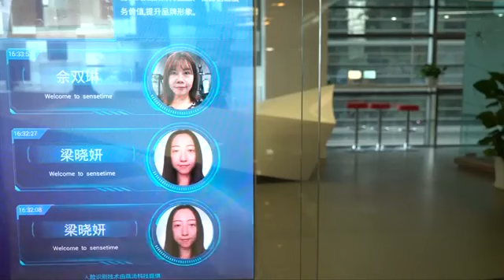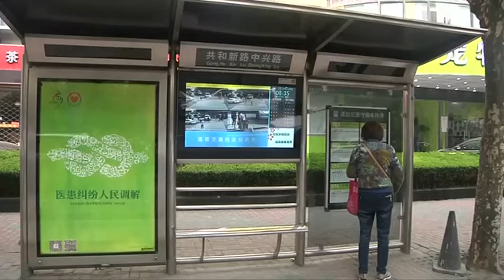中共为稳固权力用人脸辨识系统监控国民（1）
中共已经建成世界上最大视频监控网，视频镜头超过2000万个，这项重大工程被称作“中国天网”，利用人工智能（AI）和大数据进行警务预测。

当中一项被称为人脸辨识的系统已成为天网监控系统的一部分，该系统通过摄像头搜集人脸，存入数据库。如果发现目标，则立即启动跟踪功能。“你在街上，它甚至可以通过你的口型翻译出文字来。”

近百年来，共产幽灵的轰然入侵，形成了一股违背自然，违背人性的力量，造成了无数的痛苦和悲剧，也将人类文明推到了毁灭的边缘。

中国共产党虽然一次次变换嘴脸，一次次抓住救命稻草渡过危机，但其最后的结局举世了然。中共虽然在一件件除去其美丽外衣，赤裸裸的暴露出它贪婪、凶狠、无耻、流氓和反宇宙的本性，但它仍然在钳制人的思想，扼杀人类的道德伦理。它对人类的道德文明，对人类的和平进步也仍然极具祸害。

其叛“道”的种种暴行，自然也就反天反地，从而成为一种反宇宙的极恶势力。共产党的邪恶已经完全超出宇宙间相生相克的道理。

茫茫宇宙携带着无法抗拒的天意，或称之为神的意志，或称之为自然规律，或称之为大自然的力量。人类唯有敬天意、顺自然、尊重宇宙规律，关爱天下生灵，才可能有自己的未来。